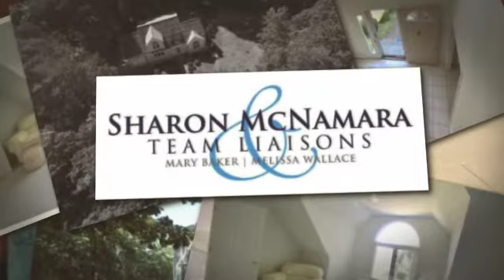176 Curley Blvd, Falmouth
Welcome to 176 Curley Blvd, Falmouth!